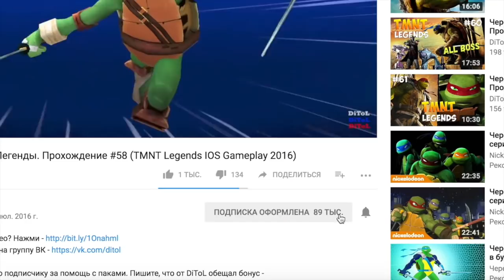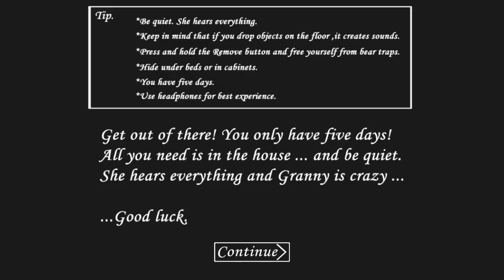ПЯТЬ НОЧЕЙ С ГРЕННИ (GRANNY)/ НАЛОЖИЛ КИРПИЧИ КОГДА УВИДЕЛ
Бабуля закрыла вас в своем доме. Теперь вы можете попробовать сбежать из ее дома, но будьте осторожными, и тихими. Она слышит все. Если что-нибудь упадет на пол, бабуля сразу придет.
Вы можете прятаться в шкафу и под кроватью. У вас есть 5 дней.

Granny - у вас будет только пять дней, чтобы сбежать из дома в котором живет призрак, пытающийся убить главного героя. Ваш персонаж просыпается в одной из комнат, теперь ему необходимо срочно найти выход из небольшого дома, иначе призрак настигнет его. Если вы уроните какой-либо предмет на пол или попадетесь в капкан, то он услышит и придет за вами. Укрывайтесь от злобного приведения в шкафах и под кроватями, ведь если вы встретитесь с призраком лицом к лицу, то попытка будет провалена. Игроку дается пять дней на прохождение, так что удачи. Хоррор создан инди разработчиком с соответствующими этому жанру атмосферой и музыкальным сопровождением.